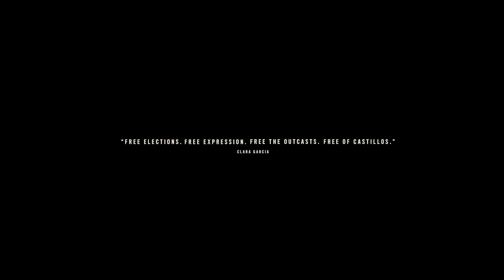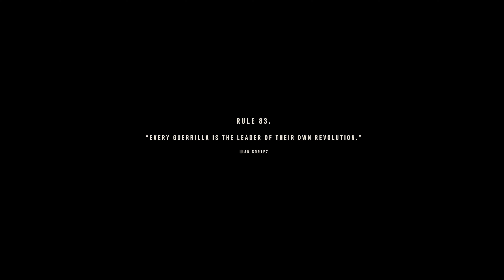FAR CRY 6(4K 60FPS) | PART 55 | AGAINST THE WALL | FINALE P1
FAR CRY 6(4K 60FPS) PART 55 FINALE P1 BY @s_d_r_